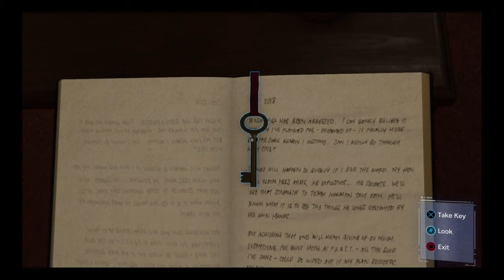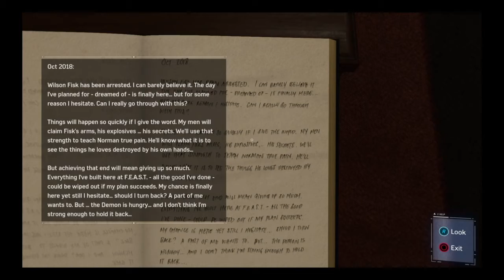Were about to get some dirt on Lee[Marvel Spiderman]